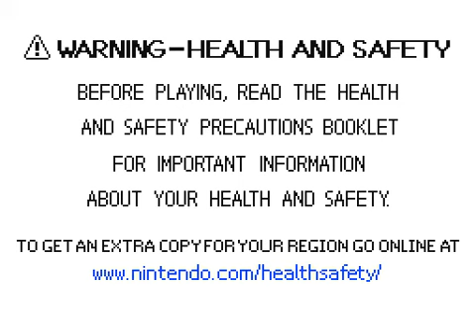Super Weegee - Flipnote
Flipnote created by iCollin on the 27th of January, 2011.